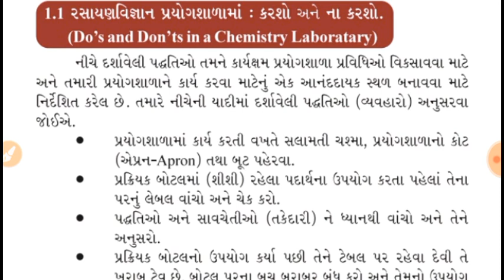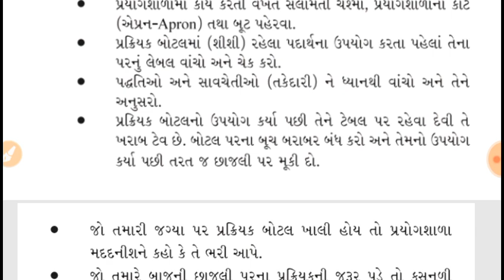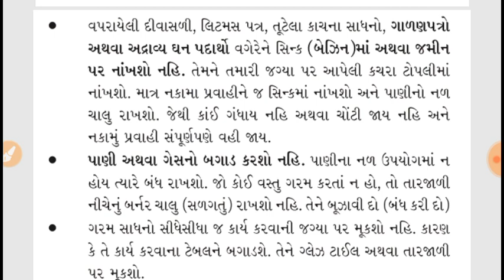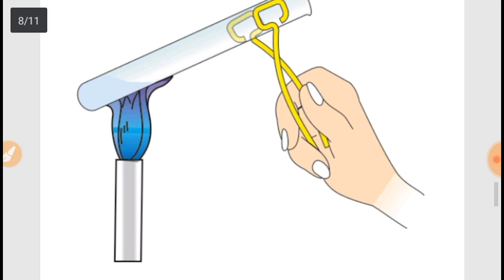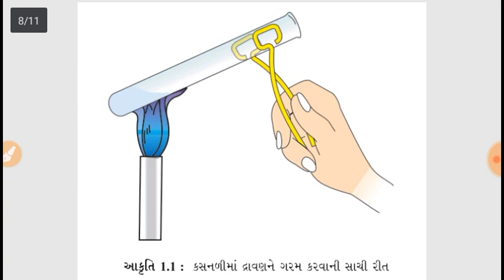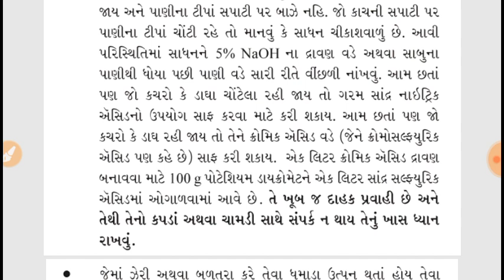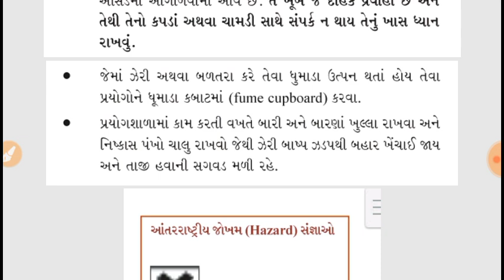પ્રયોગશાળા માં રાખવામાં આવતી કાળજીઓ / Take Care During Laboratory Work /laboratorytechnician